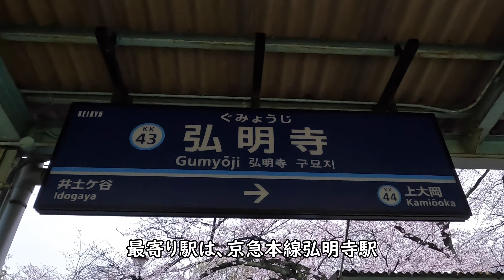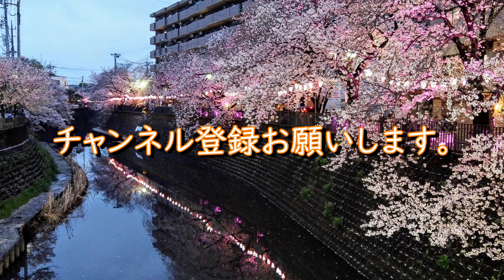4K 大岡川プロムナードの桜 撮影日2023年3月25日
大岡川プロムナードに行って来ました。お出かけの参考にしてください。

見頃　3月下旬～4月上旬
ライトアップは18:00～21:00
京急本線弘明寺駅から徒歩5分、地下鉄弘明寺駅から徒歩3分